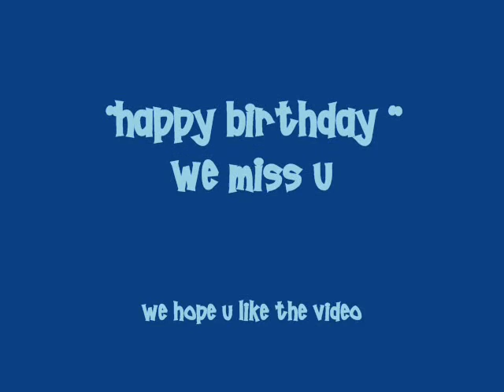"jocys birthday"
RECUERDOS DE NIñAS